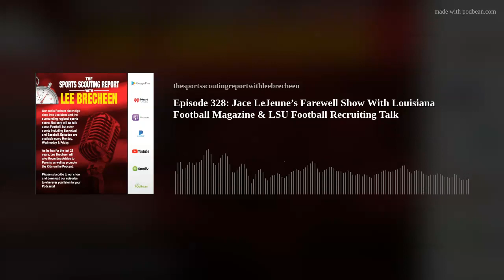Episode 328: Jace LeJeune’s Farewell Show With Louisiana Football Magazine & LSU Football Recruiting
Next week will mark the last week for Louisiana Football Magazine editor Jace LeJeune, who after six years working with the magazine, is now leaving the company to continue to further his sports journalism career. For Friday's episode of The Sports Scouting Report Podcast With Lee Brecheen, Lee invites Jace on the podcast for the last time before he leaves to talk about his experiences and favorite memories working with Louisiana Football Magazine. Also, Jace and Lee promote the new job opening available to college students for Louisiana Football Magazine and finally, talk some LSU recruiting to wrap the show.